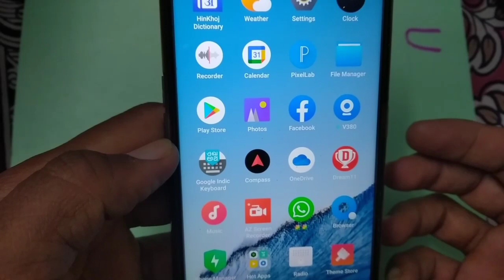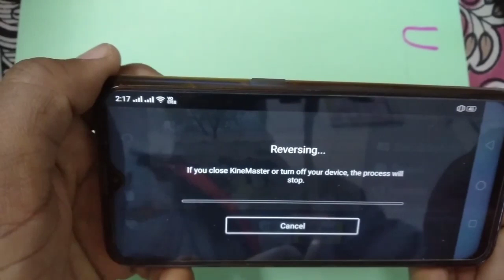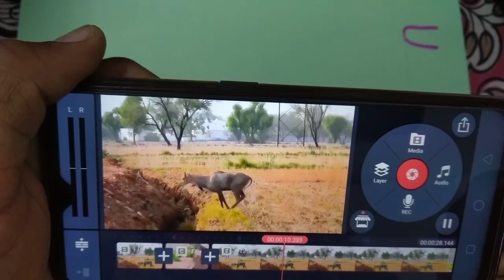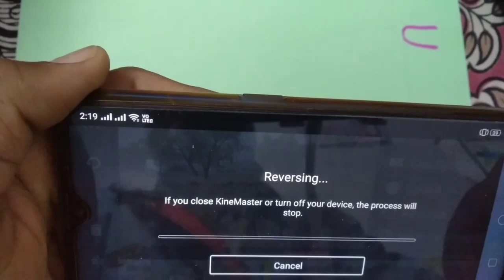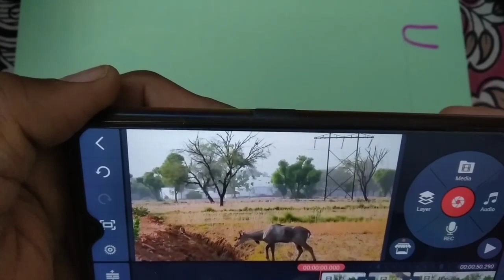How to edit Nilgai video as slow motion with app ? ||Tech earth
Wild animals from Rajasthan India as Nilgai crossing a deep drain how can the male Nilgai cross in slow motion and reverse
I edit the video by a video edit app name kinemaster
I also upload videos of wilds and birds and edit with kinemaster,Vita,